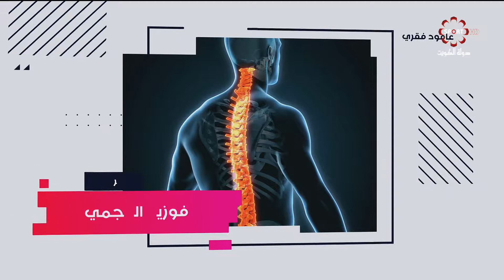برنامج صحتك بالدنيا - الاربعاء 23 / 1 / 2019